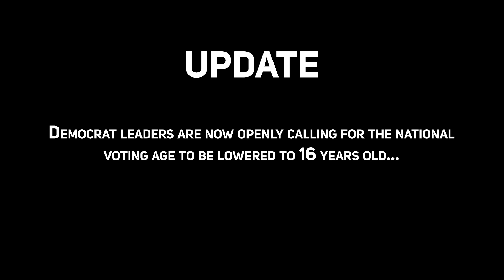The Illegal Immigration Video Democrats DON'T Want You To See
Did you ever wonder WHY Democrats are against a border wall fence, why they protect sanctuary cities and why they want to lower the national voting age to 16 years old? This video explains the reason.